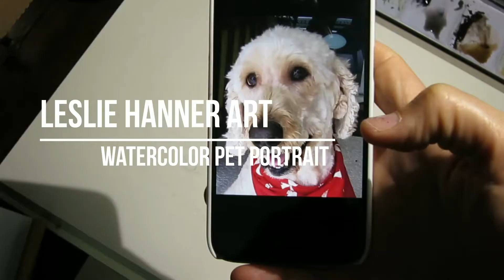How to paint Watercolor portrait of a Golden doodle dog by Leslie Hanner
This is a time lapse video of about 9 hours of footage.  This "white" golden doodle has so many layers of color and curls!  Original is on 12x16 140lb paper done with Winsor & Newton professional watercolors.  Let me know if you have any questions.

Artwork for purchase:

Leslie :)